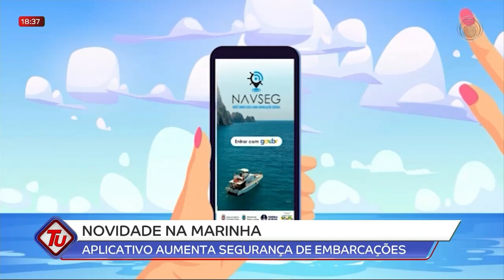26-10-23 Marinha lança novo aplicativo para aumentar segurança de embarcações